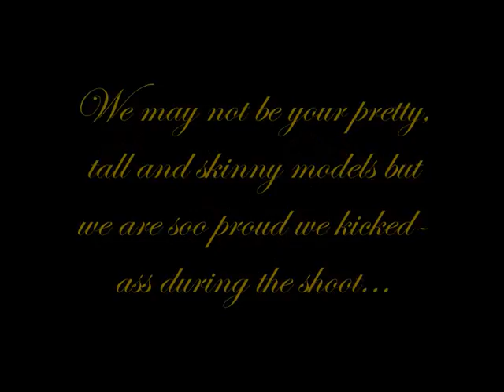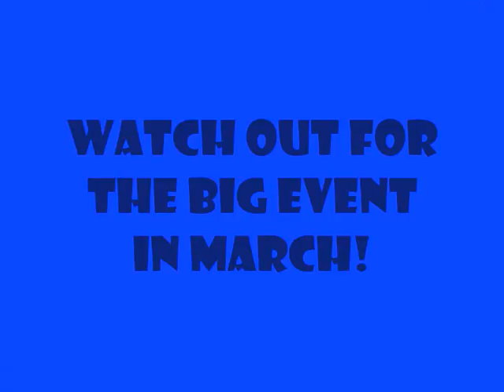THE ASH EXPERIENCE/BUILDING A HOME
Photoshoot (July 3,2007) Sven Studio Quezon City; Photography by Ash Castro
Gawad Kalinga Foundation with Ateneo de Manila Alumni Association Build a Home Project, Molave Village Payatas Quezon City (September 2007)